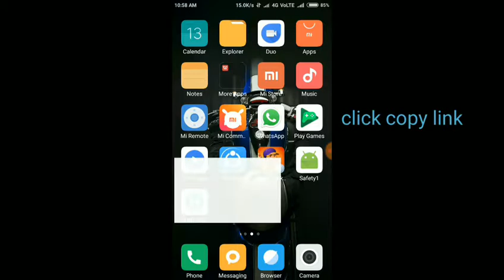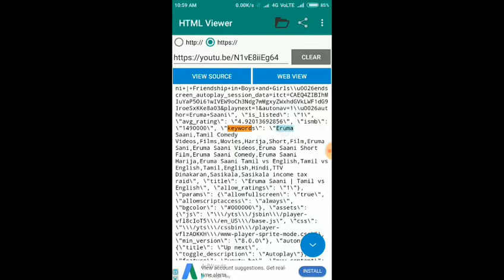How to see tags of others video | android | 2017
how to see tags of any youtube video
how to see video tags
how to find video tags
how to find the tags of any youtube video
how to see the youtube tags
how to view youtube video tags
how to see tags
how to see other people's tags
tags of a youtube video